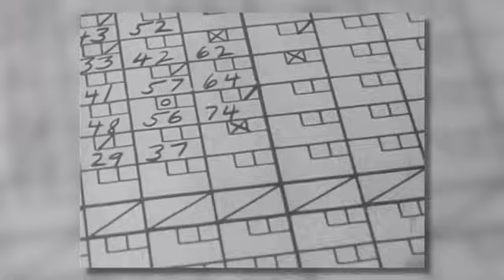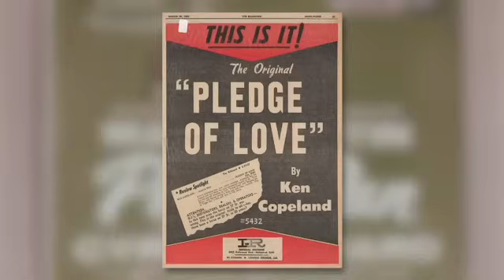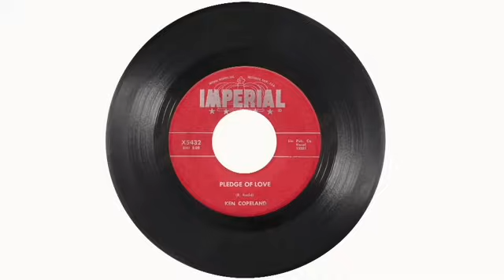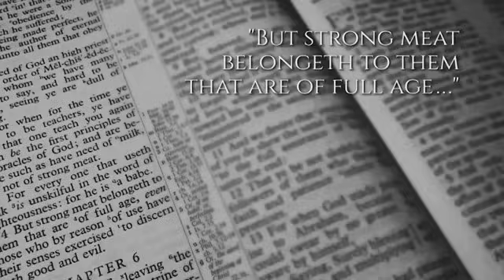Near Six Decades of Servitude with Kenneth and Gloria Copeland.